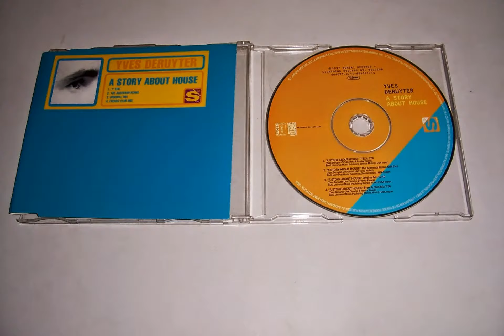YVES DERUYTER CD